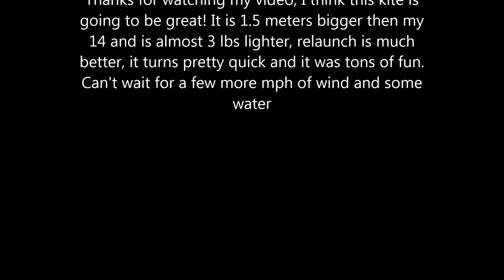Light Wind snow kite day Sunday, 2/28/16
New kite shows up Friday, days early...forecast all weekend turns to junk. I decided Sunday should exceed forecast banking on a thermal, bingo. Great kite-glad I bought it. Super fun and can't wait for a touch more wind